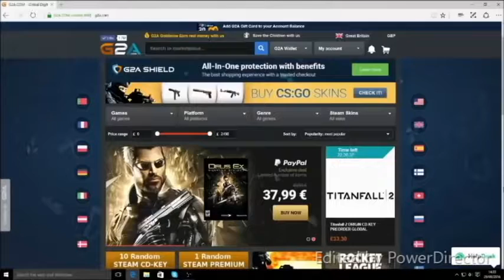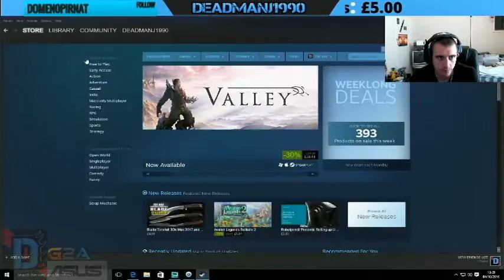American Truck Simulator 2,000 Mile Road Trip Part 2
Part 2 Of My 2,000 Mile Road Trip Of America